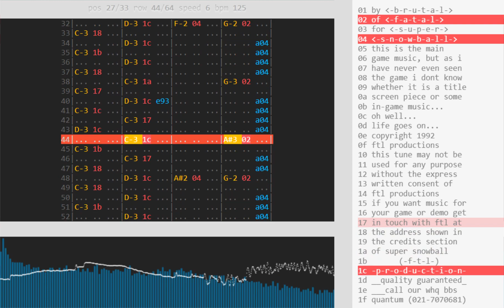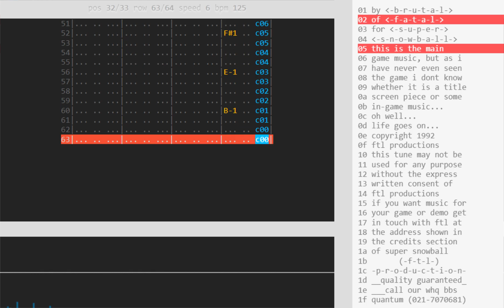Super Snowball by FTL Productions (Amiga Music) 1992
C64 Tune "Space" by Lou Gray and Hagar

«·´¨*·.¸¸.«·.(   Download   ).·».¸¸.·*¨`·»